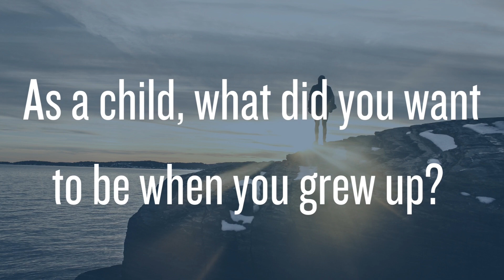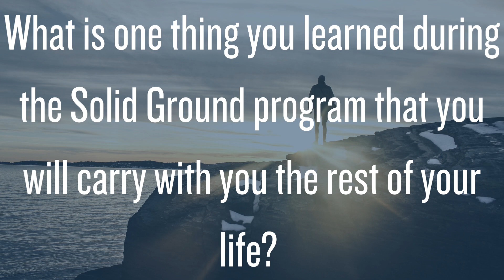Caleb Graduation 2023